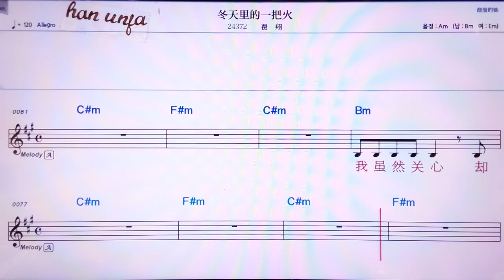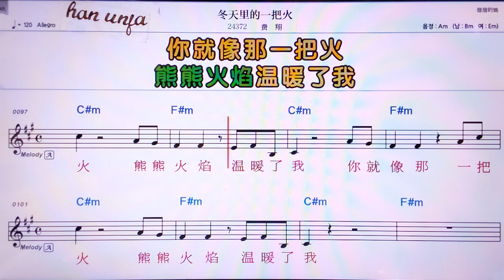💖뚱티앤리더이바훠/훼이샹 👍MR,노래방, 악보, 코드,Karaoke With Sheet Music